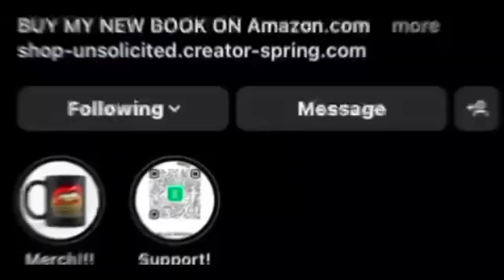MGT2022 FUNNY MOMENTS PT 4 😝🤣 | ENGLOT | UNSOLICITED TRUTH REACTION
Purchase My New Book: